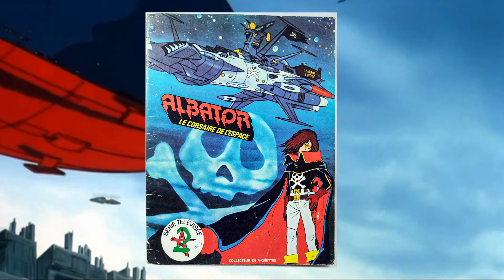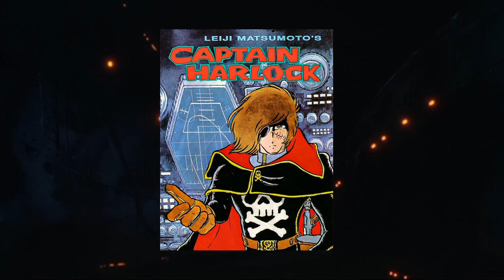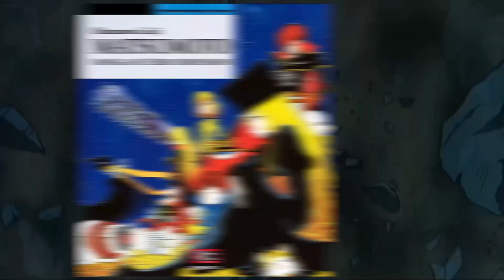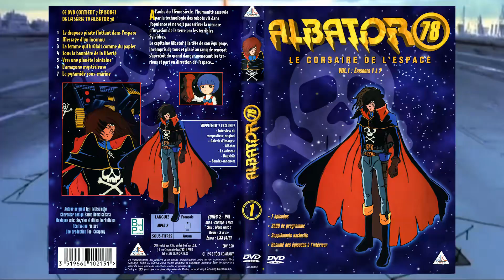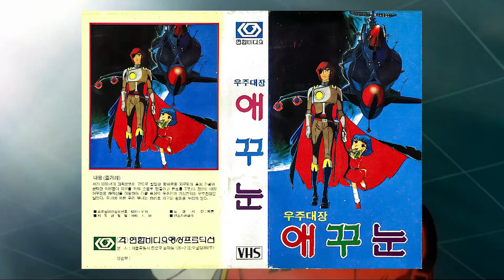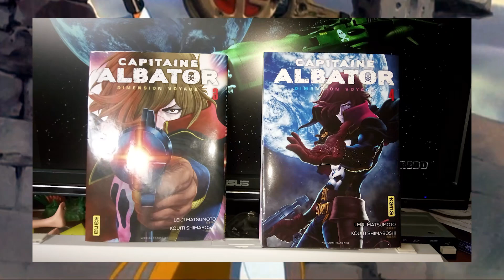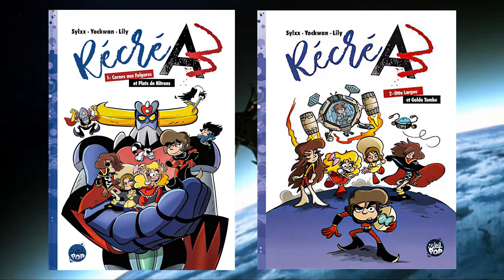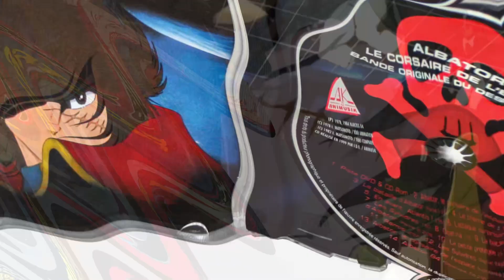Albator - je vous dis tout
je fait cette vidéo pour rendre homage au fabuleuse histoire de Leiji Matsumoto qui ma tan fait aimer la sf . j'ai mis plein d anecdotes , et on fait le tour de se qu'il existe autour de notre grand corsaire de l espace !!

le manga de Leiji Matsumoto
Le Film-Edition Collector Limitée A4 Blu-Ray + DVD
Albator 84 - Intégrale + Film - Edition Collector (5 DVD + Livret) [Édition Collector]
Albator 78-Intégrale + Film-Edition Collector DVD
Captain Herlock (Albator) : The Endless Odyssey - Intégrale - Edition Gold (4 DVD + Livret)
Capitaine Albator - Mémoires de l'Arcadia - Tome 1
Capitaine Albator - Mémoires de l'Arcadia - Tome 2
Capitaine Albator - Mémoires de l'Arcadia - Tome 3
apitaine Albator Dimension Voyage - Tome 1
Albator, Corsaire de l'espace [Blu-Ray] fil 2013

tu veut acheté des truc albator sui le lien

00:00 Generique
00:20 Introduction
02:36 Histoire et personnages
03:54 Anecdotes
10:34 Adaptation
15:58 Musiques
18:07 Produis dérivées
19:17 Conclusion